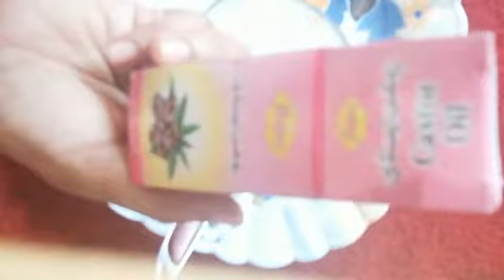Hair Dandruff Remove And Hair Long with Only Milk/natural beauty tips with sadia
today is today is talking I am I talking you ke how remove hair dandruff and physical how long hair and shining hairs

only milk and aloe vera gel